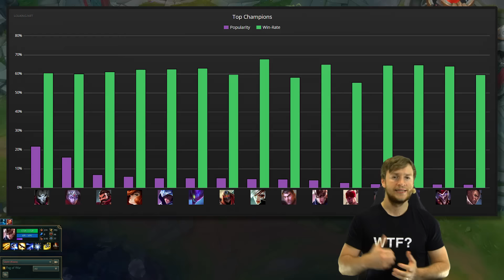Ist Edge of Night broken? [Analyse/Guide] [GER]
Moinsen.

Edge of Night wird gerade sehr gerne auf unterschiedlichsten Champions gebaut. Aber ist es broken?

Hier meine Ausrüstung: